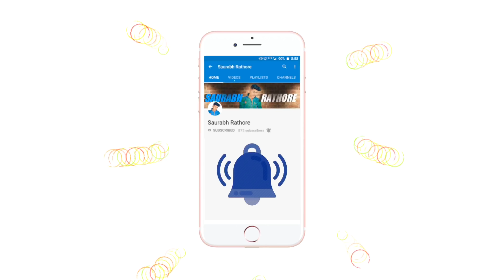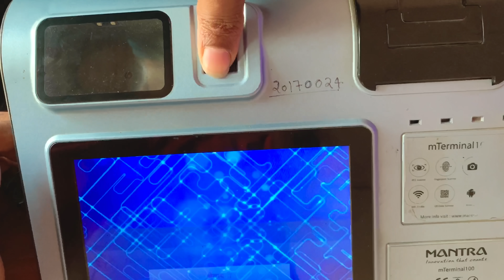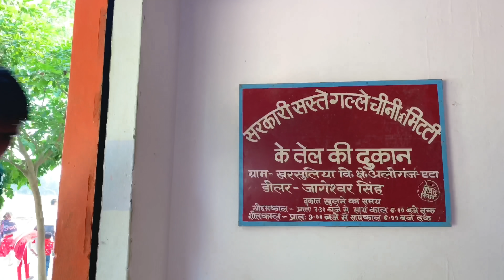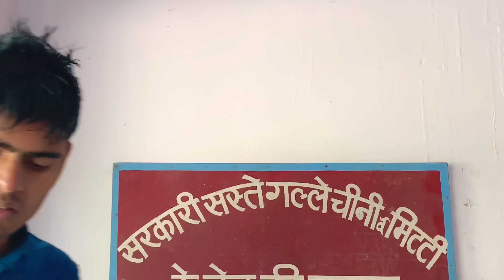Sarkari Rashan Ghotala - Part 2 - funny video - Saurabh Rathore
Written and created by : Saurabh Rathore

Indian rashan ki dukaan
Sarkari rashan ka ghapla
Part -2 sarkari rashan ghotala